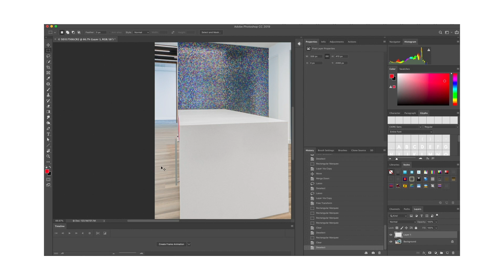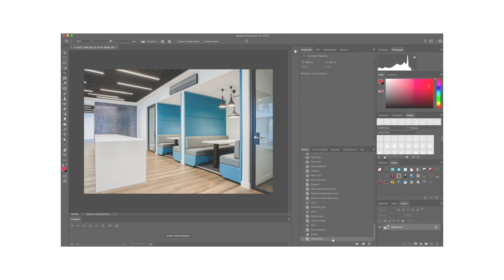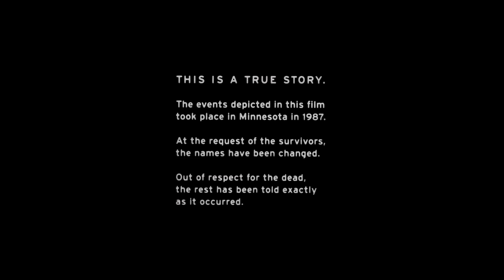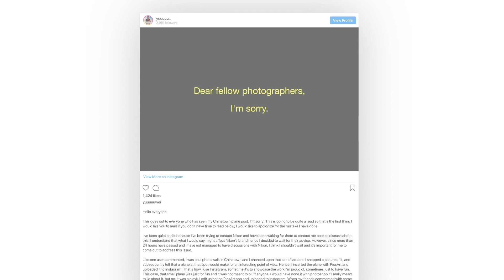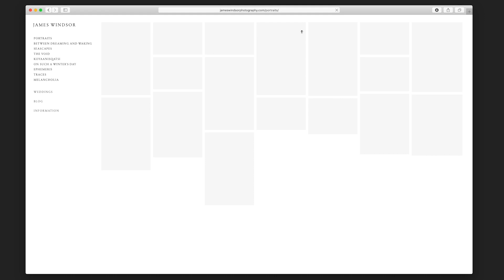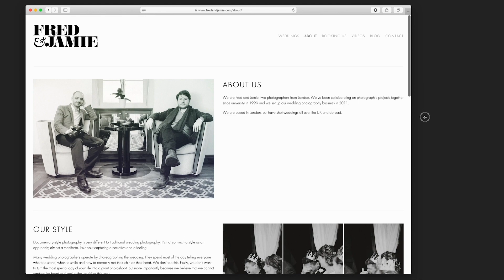Are these photographers CHEATING?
Are these photographers CHEATING? // What constitutes cheating in photography? How much image manipulation is allowed before an image becomes a lie? Is anything game in these days of advanced post production? In this video I look at photographs that walk a line between truth and lies. Some have caused much controversy, some have been accepted as fine. What is it that really matters in photography? Are our expectations of 'truth' too high?

♫ Music

● Main video music written and performed by myself.

● “London Fog” by Blue Wednesday